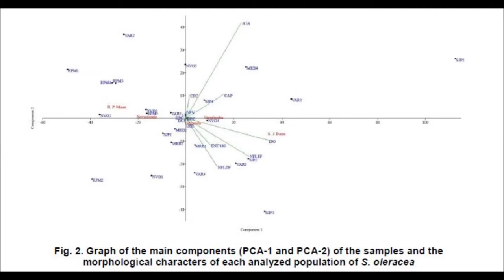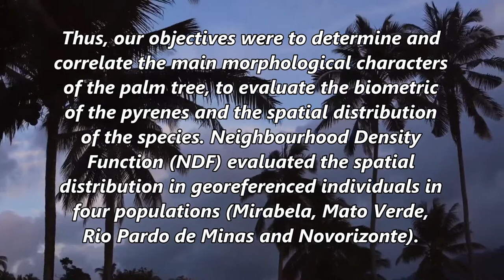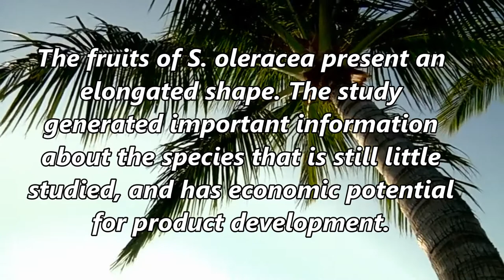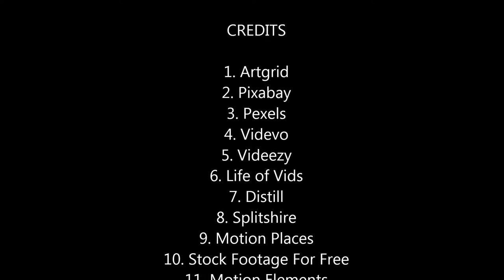Spatial Distribution, Morphological Descriptors and Seed Biometry of Syagrus oleracea (Mart.) Becc.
Spatial Distribution, Morphological Descriptors and Seed Biometry of Syagrus oleracea (Mart.) Becc. (Arecaceae): An Important Brazilian Cerrado Palm | Chapter 11 | Research and Development in Agricultural Sciences Vol. 1

The Syagrus oleracea is adapted for dry regions, has used for food, ornamental palm and development of cosmetic. It occurs in impacted areas of Cerrado. The management of the species is important for traditional communities. Morphological descriptors, biometric pyrenes and spatial distribution of individuals are important for the species distinction, conservation, forest management and implantation of breeding programs. Thus, our objectives were to determine and correlate the main morphological characters of the palm tree, to evaluate the biometric of the pyrenes and the spatial distribution of the species. Neighbourhood Density Function (NDF) evaluated the spatial distribution in georeferenced individuals in four populations (Mirabela, Mato Verde, Rio Pardo de Minas and Novorizonte). The Novorizonte population showed an aggregate pattern in the first distance classes. The other populations had a random pattern. We evaluated 13 morphological descriptors in six populations (Mirabela, Mato Verde, Rio Pardo de Minas, Novorizonte, Varzelandia and São João da Ponte). The cluster analysis corroborates the results obtained by the multivariate analysis, which shows a greater distance of the SJP3 and SJP5 samples from the other accessions. The evaluated characteristics of the pyrenes biometry were: longitudinal diameter, equatorial diameter and the mass of the pyrenes. The highest mean longitudinal (22.17 mm) and equatorial diameter (38.89 mm) in addition to the mean mass (9.29 g) were observed in the Novorizonte population. The fruits of S. oleracea present an elongated shape. The study generated important information about the species that is still little studied, and has economic potential for product development.

Author(s) Details

Helbert Fagundes Soares
Laboratory Bioprospecting and Genetic Resources and Laboratory of Natural Products, State University of Montes Claros, Campus Darcy Ribeiro, Vila Mauriceia, Montes Claros, MG, Brazil.

Murilo Malveira Brandao
University of Montes Claros, Montes Claros, Brazil and Department of Biology, University of Montes Claros, Montes Claros, Brazil.

Guilherme Victor Nippes Pereira
Department of Biology, University of Montes Claros, Montes Claros, Brazil.

Afranio Farias de Melo Junior